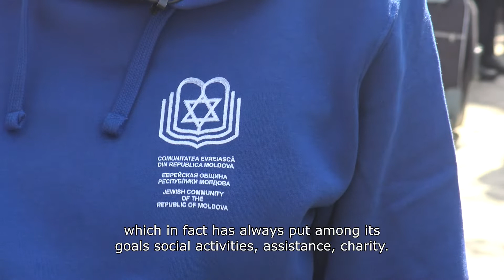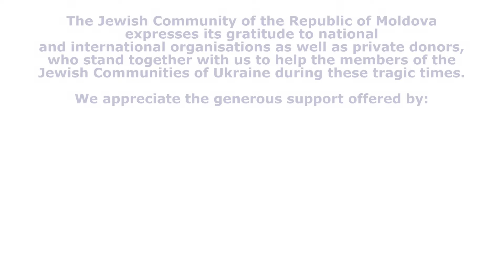Refugees UA, JCM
On February 24, the lives of many people became different.  The activities of the Jewish Community of the Republic of Moldova have also changed.

 For more than a month we have been doing what is really important now - helping people who are faced with war face to face.

 We meet and accommodate people, provide psychological and medical assistance, provide everything you need and help you make the right choice.

 And we again want to thank volunteers, partners, private donors - everyone who helps our compatriots from Ukraine.

24 февраля жизнь многих людей стала другой. Изменилась и деятельность Еврейской Общины Республики Молдова.

Больше месяца мы делаем то, что сейчас действительно важно – помогаем людям, которые столкнулись с войной лицом к лицу.

Мы встречаем и размещаем людей, оказываем психологическую и медицинскую помощь, предоставляем всё необходимое и помогаем сделать правильной выбор.

И мы снова хотим поблагодарить волонтёров, партнёров, частных доноров – каждого, кто помогает нашим соплеменникам из Украины.